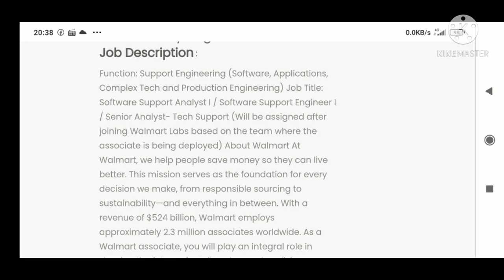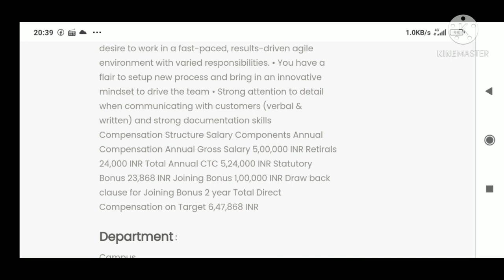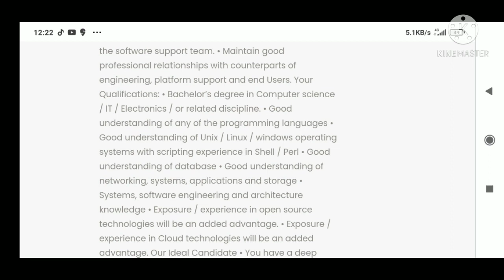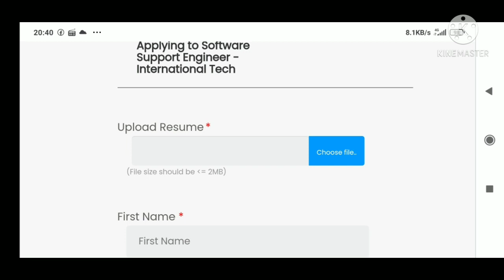Walmart off campus drive|Off campus drive for freshers |Jobs for freshers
Ho all
in this video I am sharing Walmart off campus drive
Walmart hiring software support engineer

ZOHO Off campus drive|Off campus drive for 2021 batch |software engineer drive for all batches

DXC.technology Off campus drive|Recruitment 2021|Hiring software engineer

Tech Mahindra off campus drive|Off campus drive for 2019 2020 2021 batch

Thinkitive Off campus drive|Off campus drive for 2018/2019/2020/2021 Batch

latest jobs for software Candidates
Latest off campus placement 2021
Latest off campus placement for 2020
te online assessment test
w interview questions
accenture HR interview questions
walmart Technical round interview questions
walmart Selection process
walmart eligibilty criteria
walmart hiring software engineer
walmart salary package

Mindtree Recruitment process 2021 | Mindtree off campus drive |Off campus drive for 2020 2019 batch

Capgemini Off Campus drive for 2019/2020| Capgemini virtual recruitment | off campus drive

Micro Focus off campus drive |Off campus drive for 2021 batch | Software Engineer Jobs

Off Campus drive 2021 batch| Amazon off campus drive|SDE hiring

also do watch other software jobs

Cognizant Recruitment 2021| Cognizant off campus drive |Amcat hiring 2020 Batch

l
Hiring BE BTech ME MTech MCA MS students of batch 2020 for IT programmer Analyst role

Cognizant hiring 2020 batch BE/BTech/ME /MTech/MS
Amcat hiring 2020 batch

To tech preparation for Amcat Test
Amcat syllabus,amcat exam pattern,Interview rounds of Cognizant ,Technical round interview questions
do watch below video

Cognizant Recruitment 2021| All about Cognizant |Cognizant Off Campus drive 2021 |Placement tips

also do watch playlist of Off campus details and recruitment process of software companies

Cognizant Off campus drive | Cognizant Recruitment 2021 | Off campus drive for Batch 2021

 Cognizant off campus drive details
Cognizant off campus 2021
cognizant recruitement 2021

accenture  hiring freshers
accenture l profile
accenture recruitment for fresherng

accenture hiring experienced
off campis drive for 2020 batch
accenture off campus hiring for 2021 batch

off campus drive for gradrepliconoeplic recruitment
walmart off campus drive
walmart salary
walmart careers
walmart virtual off campus drive

how to clear tcs test

l